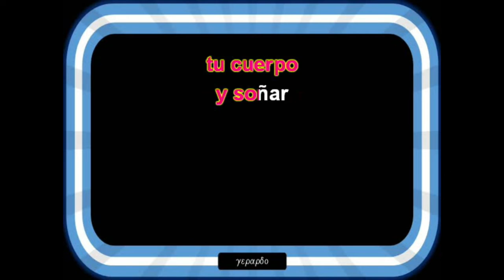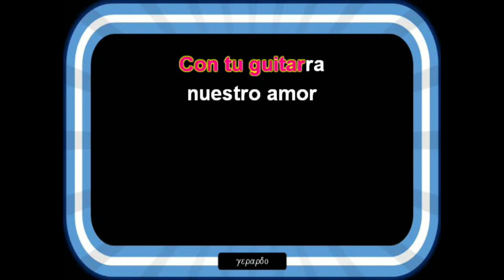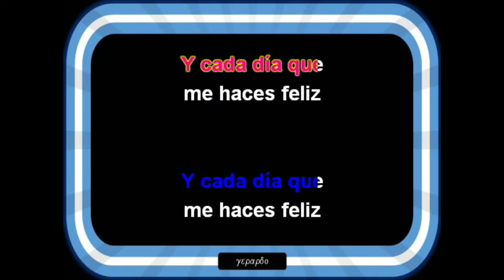Elena y Jose Maria - La aventura - Karaoke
Version karaoke (Para duo)